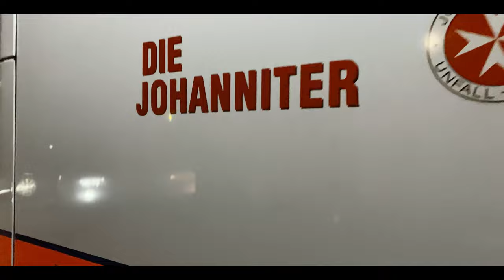#3 Vlog - Kassel/Osterburg ¦ Rolf hat nix mehr mit Alkohol am Hut ! [2022]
Kassel und Osterburg haben mega mit uns gefeiert und Rolf hat nix mehr mit Alkohol zutun .. seht selbst.